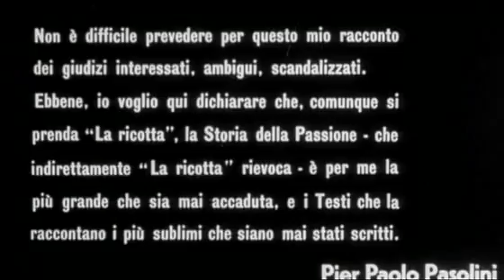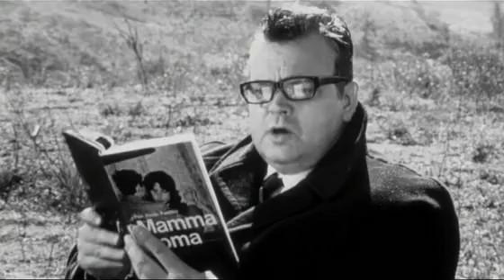La RICOTTA [Pier Paolo PASOLINI]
Nella campagna romana, una troupe è impegnata nelle riprese di una passione di Cristo. Stracci, la comparsa che interpreta il Buon ladrone, regala ai propri familiari il cestino del pranzo appena ricevuto dalla produzione. Essendo affamato, si traveste da donna per rimediare un secondo cestino, che viene mangiato dal cagnolino della prima attrice del cast. Sul set giunge intanto un giornalista che intervista il regista straniero a proposito del film; terminata l'intervista, il giornalista trova Stracci che accarezza il cane e glielo compra per mille lire.

Con i soldi, Stracci corre dal "ricottaro" dei dintorni a comprarne tutte le rimanenze per sfamarsi, ma viene chiamato sul set e legato alla croce per la ripresa dei lavori; alla successiva interruzione, corre a mangiare la ricotta e, sorpreso dagli altri attori, viene invitato ad abbuffarsi con i resti del banchetto preparato per l'ultima cena. Al momento di girare la scena della crocifissione, muore di indigestione sulla croce. Il regista, senza ombra di commozione, commenta: "Povero Stracci. Crepare... non aveva altro modo per ricordarci che anche lui era vivo..

Pier Paolo Pasolini per l'episodio La ricotta venne condannato per vilipendio della religione ma la pena detentiva non fu scontata per intervenuta amnistia; la pellicola tornò sugli schermi con modifiche del sonoro e alcuni tagli, oltre alla modifica della didascalia iniziale e della considerazione finale di Orson Welles, che in origine recitava «crepare è stato il suo solo modo di fare la rivoluzione».

Furono inoltre sostituite frasi come «via i crocifissi!», che viene urlata in sequenza da personaggi del set e della strada e financo da un cane; piccoli tagli determinarono anche l'accorciamento di alcune sequenze ritenute imbarazzanti, come quella di un singulto di Stracci (scambiato per un orgasmo) davanti allo spogliarello di una comparsa e quella del momento di goliardica ilarità che interrompe la costruzione della Deposizione.

I tagli furono operati da Pasolini direttamente sul negativo, facendo quindi credere perduta la prima versione. Una copia del film con il montaggio originario è stata infine trovata e restaurata dalla Cineteca Nazionale, che vi ha reinserito anche i pochi secondi di tagli operati dalla censura ancora prima della distribuzione della prima versione (tutti relativi alla scena dello spogliarello); essa è stata presentata, con il titolo La ricotta director's cut, al Festival del cinema ritrovato di Bologna del 2022

Pier Paolo Pasolini (Bologna, 5 marzo 1922 – Ostia, Roma, 2 novembre 1975) è stato un poeta, scrittore, regista, sceneggiatore, attore e drammaturgo italiano, considerato tra i maggiori intellettuali italiani del Novecento. Culturalmente versatile, si distinse in numerosi campi, lasciando contributi anche come pittore, romanziere, linguista, traduttore e saggista